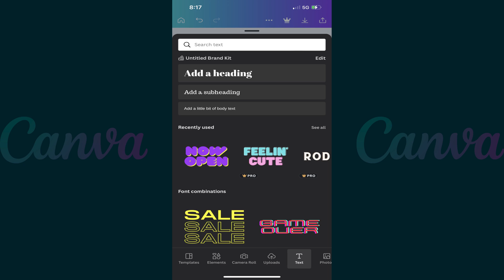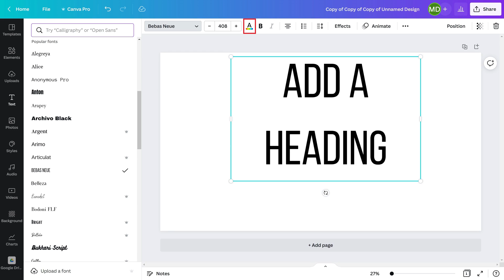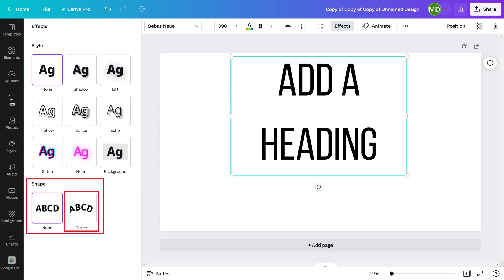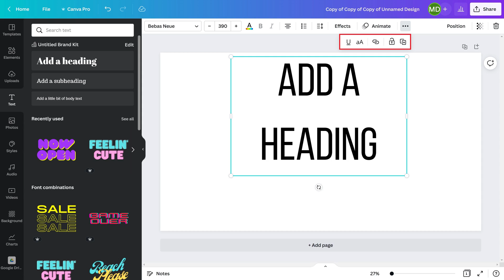How to Add a Text Box in Canva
In this video I'll show you how to add a text box in Canva. Specifically, I'll show you how to add a text box using both the Canva.com website and the Canva app for iPhone, iPad and Android devices.

Timestamps:
Introduction: 0:00
Steps to Add a Text Box in Canva: 0:39
Conclusion: 4:14

Video Transcript:
Canva puts a lot of power at your fingertips when it comes to modifying your text so it communicates the exact message that you need it to. In this video I'll show you how to not just add text to your design in Canva, but also where to find and how to use some of the features that will let you tailor that text to best get your message out.

Now let's walk through the steps to add a text box using both the Canva.com website and the Canva app for iPhone, iPad and Android devices.

Step 1. Navigate to either Canva.com or open the Canva mobile app for iPhone, iPad and Android devices, and then open the image you want to add a text box to. In this example I'll just use a blank white background.

Step 2. If you're using the Canva.com site, click "Text" in the menu on the left side of the screen. The options for adding text will show up right next to that menu. You'll see the generic options to add a heading, subheading or body text at the top, and you'll see options to add some default pre-built font combinations at the bottom. Alternatively, if you're using the Canva app for iPhone, iPad and Android devices, you'll need to tap the "Plus" icon at the bottom of the screen to open a menu, and then tap "Text" in the menu at the bottom of that screen. You'll see the same options for adding text.

Going forward, the steps I'll show you will largely be the same with minor differences, so I'll just show and speak to how to modify and change the appearance of the text in your Canva text box using the Canva.com website.

Step 3. In this example I'll just choose to add a heading to get a text box on the screen. You'll see the default text on your image.

Step 4. Click to grab any of the corners on the sides of your image, and then drag to make it bigger or smaller.

Step 5. You can click and move the rotate button to rotate your text, or you can click to grab the handles on either side of your image and move it to change the width of your text box in Canva.

Step 6. Now we'll move up to the menu along the top of the Canva screen. Click the "Font" drop-down menu to see a full list of available fonts, and then click to change your font.

Step 7. Click the "Text Color" drop-down to see a list of either default colors you can change your text color to, or you can click to open a full color palette.

Step 8. Click the "Alignment" icon to shift the alignment of the text in your text box. You can click to cycle through left, right and center alignment for your text.

Step 9. Click the "List" icon to cycle through putting the content in your text box into either a dot point list or a numbered list.

Step 10. Click the "Spacing" icon to open up a box where you can adjust the letter spacing, the line spacing, or the anchor text box.

Step 11. Click "Effects." You'll open up a menu where you can change either the style or shape of your text. Different styles will give the presentation of the the text in your text box a different appearance, such as a shadow effect, a hollow effect, a neon effect, and more. Alternatively, the Shape section gives you the option to curve your text.

Step 12. Click "Animate" to open a menu where you can add different animations to your text box, such as making your text rise, slide in, fade in and more.

Step 13. And finally, you'll see an ellipses that will bring up a small menu when you click it. This is where you can choose to underline your text, make the text in your text box all uppercase, link to another page or website, lock your text box where it is so it can't be moved, or duplicate your text box.